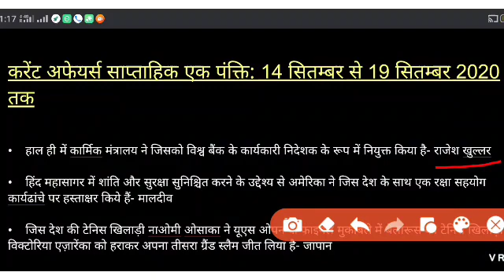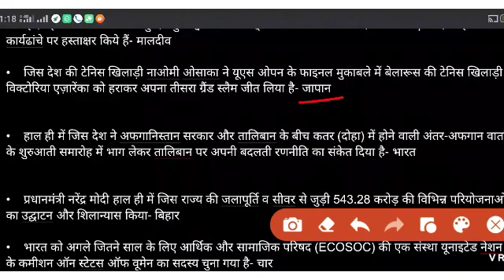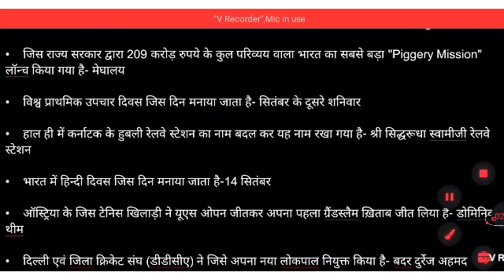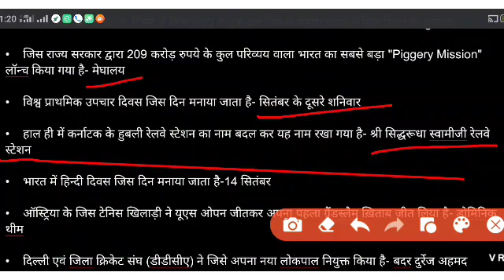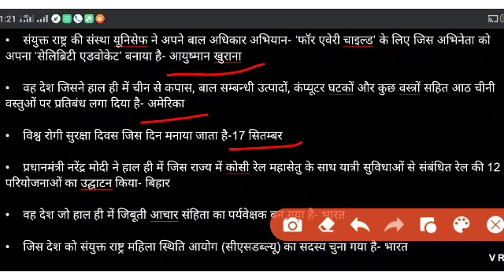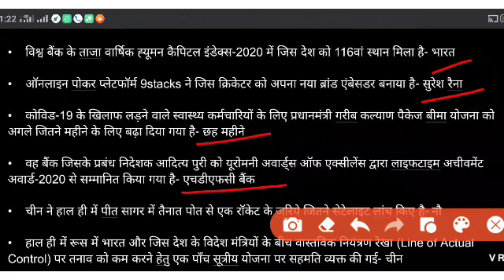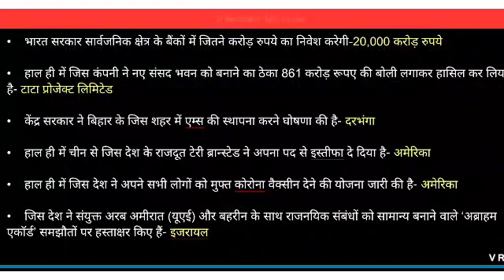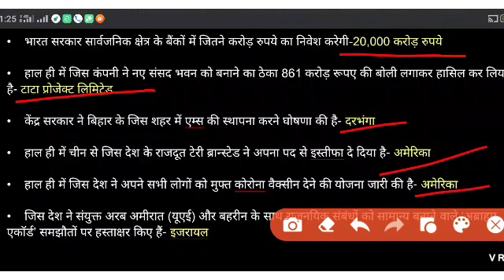वीकली करेंट अफेयर्स(14 September to 19 September 2020)!!